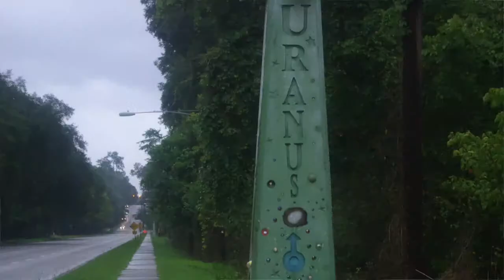Bosshardt Movie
A short introduction to the greatness of Gainesville FL.